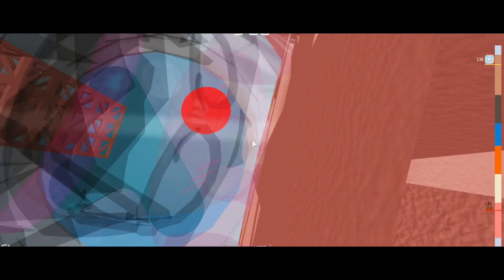Playing Tower Of Hell But I CAN'T STOP WALKING | Roblox